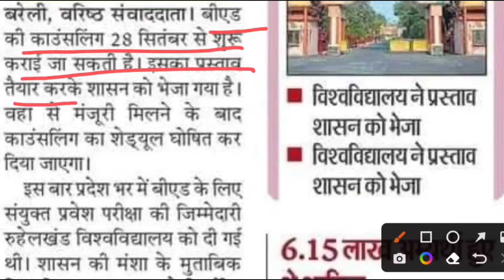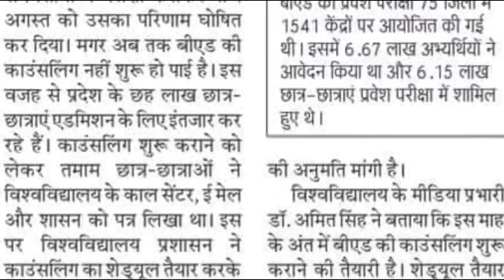BEd Counselling Date 2022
BEd Counselling Date 2022 | BEd Counselling Date